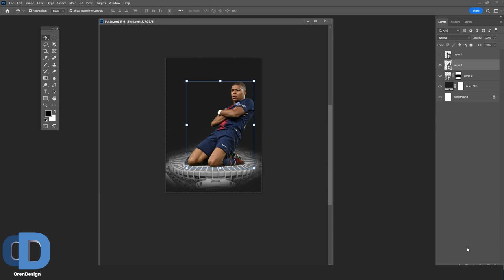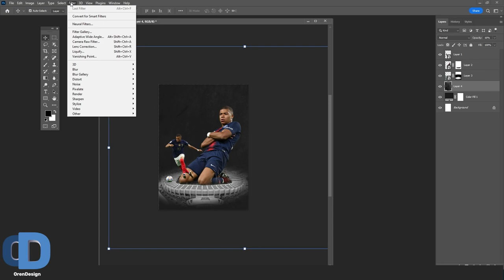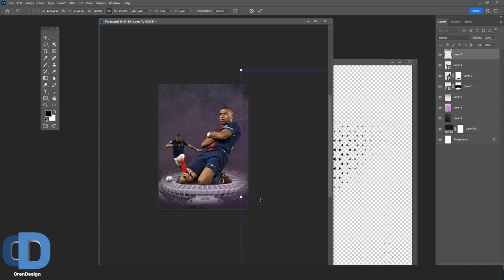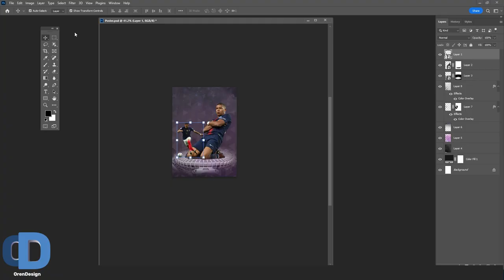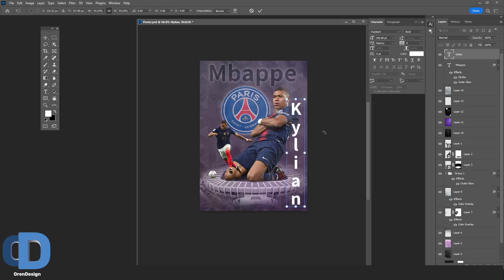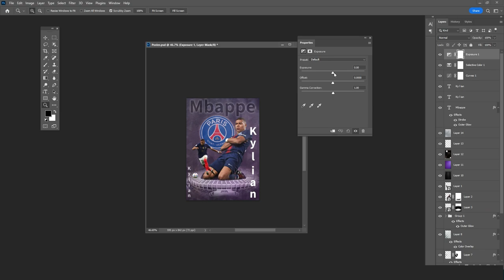פוטושופ 2023 ספיד ארט | מעצב פוסטר לדפוס קליאן אמבפה תהליך עבודה מצולם